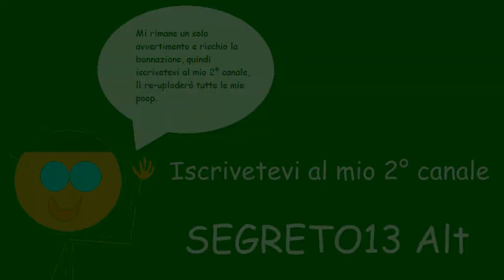YOTOBI POOP - Mostri televisivi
IMPORTANTE: Questo video NON è contro Yotobi, perché il video non contiene insulti su di lui.

Questo video si può considerare 30% poop, il 70% presenta uno stile di montaggio molto simile a Yotobi, ho preso alcune sue recensioni e ho sostituito i film con questi mostri televisivi. Spero apprezziate il lavoro.